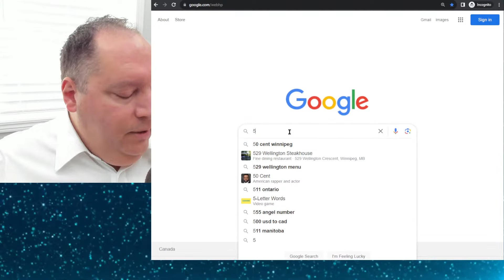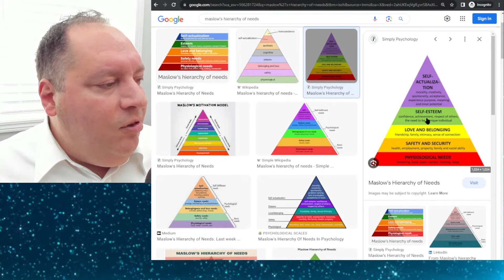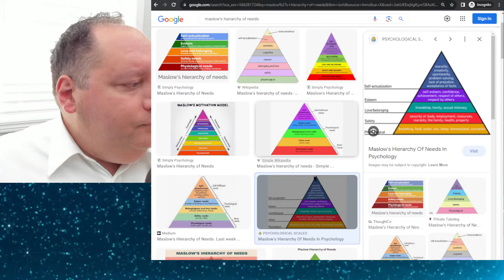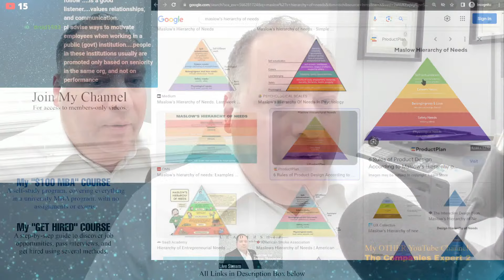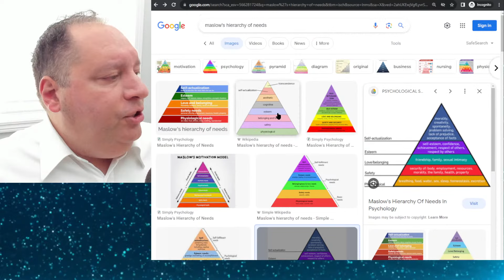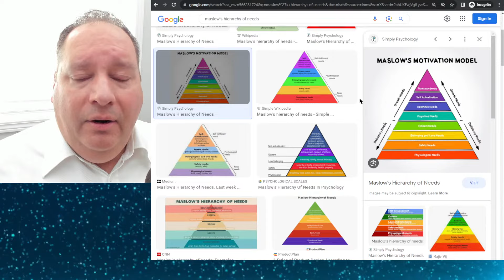Episode 2: Leadership = Communication | Corporate Strategy vs. Business Unit Strategy.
Live stream with former CEO.  Answering your questions, and more!  Candid and casual talk about Leadership and Strategic Management.  I also cover Careers, Success in Business, Making Money, and Success in Life.

(Please note:  I own the copyright to all music contained in this video, and can provide verification upon request.)